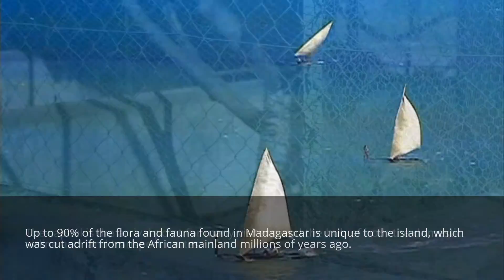Madagascar Travel Guide: Where to Meet a Lemur Or Other inhabitants of Madagascar While Traveling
The island nation of Madagascar is located in the Indian Ocean not far from the eastern coast of Africa. Rumor has it that the island was once part of the mainland, but later broke away and went into the ocean. Malagasy nature, thousands of years evolving in complete isolation, achieved unprecedented wealth and diversity: 90% of species of native flora and fauna are absolutely unique and not found anywhere else is not Earth. Therefore, among the main attractions of Madagascar especially note its natural wealth: national parks, lakes and waterfalls, mountains and caves.

In the north, near the town of Antsiranana Madagascar stretch of land of the national park of the same name. The highlight of the area - bright limestone formations of different shapes, towering over the sea at a few tens of meters. Tsing painted in orange and bright red color and clearly stand out against the background of lush greenery. Similar in structure and landscapes found on the west coast of the island in the National Park Tsingy de Bemaraha. It pointed stone spiers together form some semblance of the forest. So called reserve in the people - "Stone Forest".

The western part of the island is remarkable reserve Tsingy de Bemaraha Strict Nature Reserve, where 155 km2 concentrated group of long (30 m) pointed needles limestone. This species can be observed only from outside - locals claim that the reserve is difficult to find a piece of flat land to put his foot.
A more picturesque and hospitable small Berent Reserve, located in the south of the island. It is home of the colony one of the world's largest fruit bats, a wonderful impression on the lemurs who feel the visitors more than arrogant. Lemoore necessarily "build" you with their strange orange eyes. Look, do not fall into this trap!
Madagascar finally win connoisseurs thanks to thousands of species of orchids National Park Montagne d'Ambra in the north of the island.
In the area of ​​safe conditions Morondava growing six kinds of baobab. It is interesting that in Africa today is preserved only one. The rainy season in Madagascar is not as long lasting as in other tropical regions. Island plants, of course, adapted to this: the trees accumulate water during the rainy season, and then feed water supplies eight months - until the next season.

Kenya Safari Maasai Mara: How Not To Be Eaten By Lions And What To See in Africa on Safari in Kenya